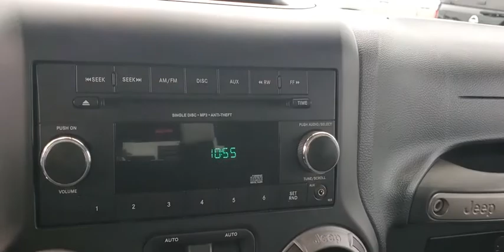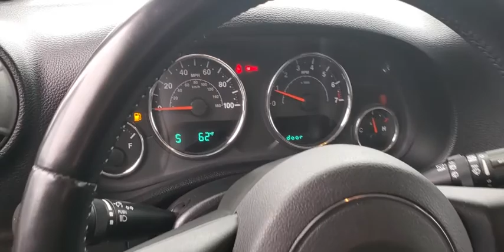2013 Jeep Wrangler St. Petersburg, Tampa, Clearwater, Palm Harbor, Largo, FL LO035058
Used 2013 Jeep Wrangler available in Saint Petersburg, Florida at Crown Buick GMC. Servicing the Tampa, Clearwater, Palm Harbor, Largo, FL area.